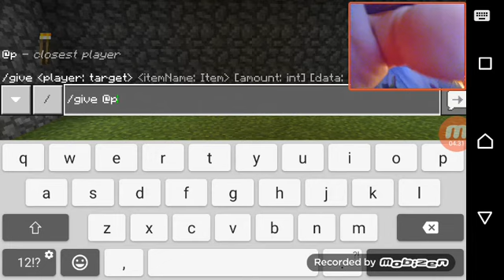Playing on the realms MC with unicornicecream